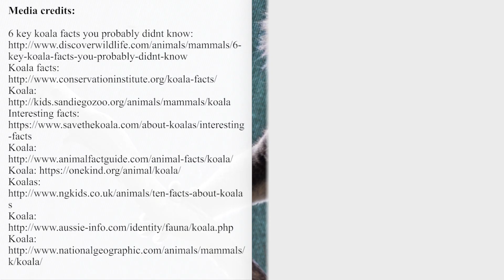What do Koalas Eat? Adaptations that Help Digesting Toxic Eucalyptus Leaves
Koalas are cute fluffy animals that spend most of their lives on trees looking for fresh eucalyptus trees. These leaves make most of the animal’s diet and many people find it surprising to know that eucalyptus is characterized by its toxicity.

Luckily, koalas have certain adaptations that allow them to successfully break down elements that are harmful to other Australian animals. This video briefly reviews the dietary preferences of koalas and why choosing the freshest leaves is the only solution for them.